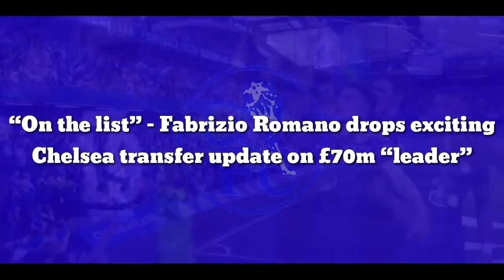“On the list signing” - Agent drops exciting Chelsea transfer update on complete deal £70m “leader”